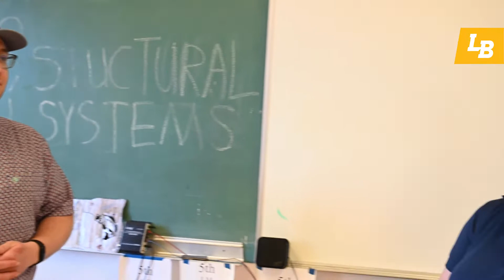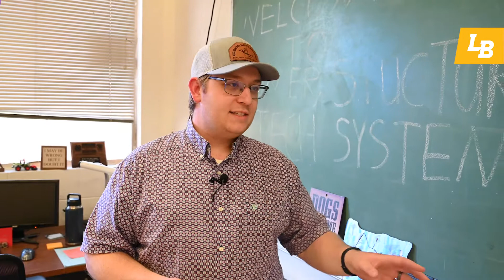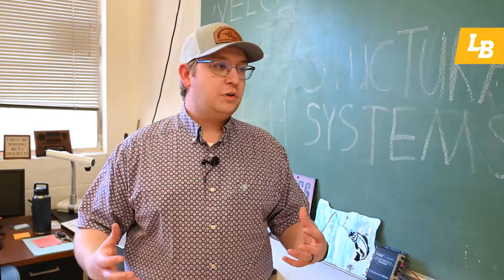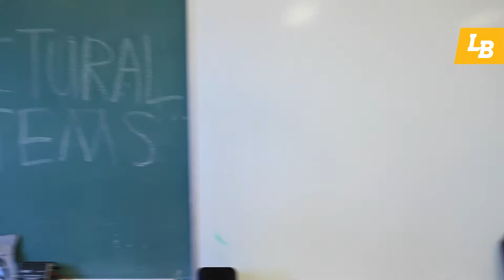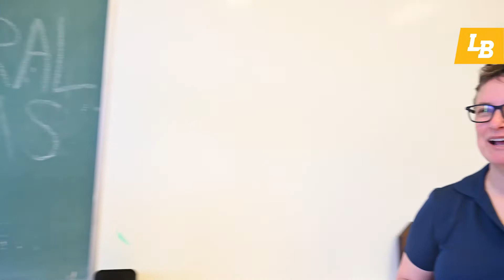Real Futures with Dr. Lisa Avery - Jacob Johnson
Linn-Benton Community College President Lisa Avey talks with Jacob Johson, who graduated from LB in 2017 with a degree in Animal Science. Jacob specifically came to the Mid-Valley because of the ag program at LBCC, and is now the Agriculture Shop teacher at Lebanon High School! Watch our video conversation here!